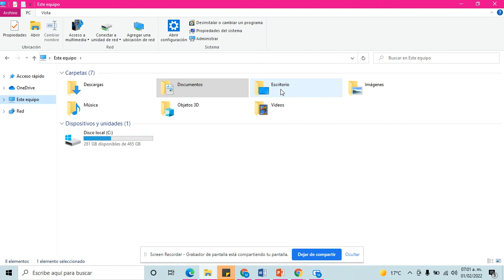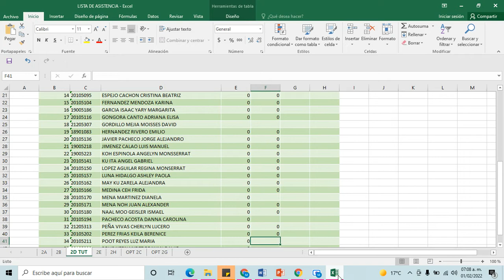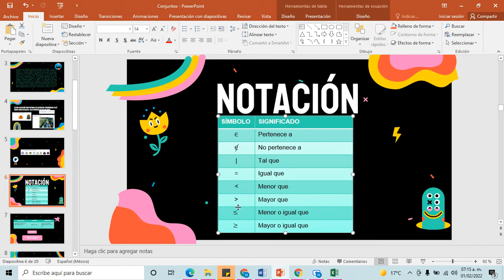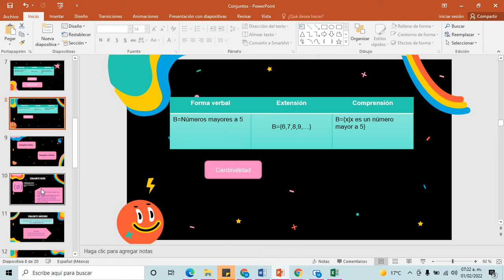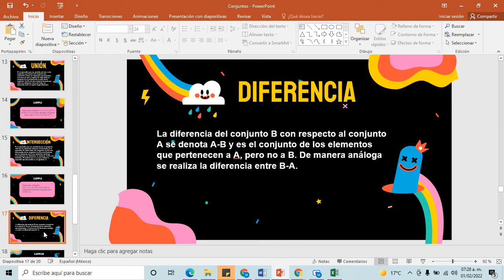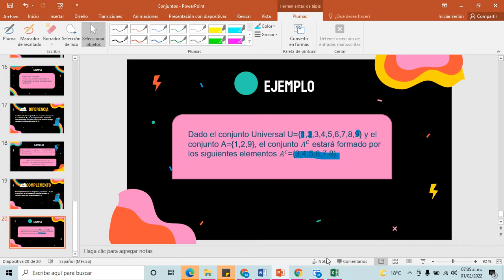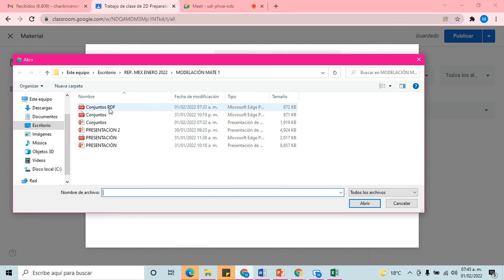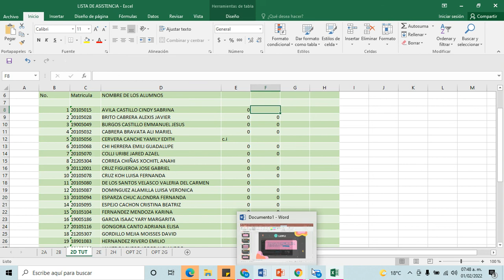2B MODELACIÓN MATEMÁTICA 1 01 02 2022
Clase del día martes 1 de febrero de 2022